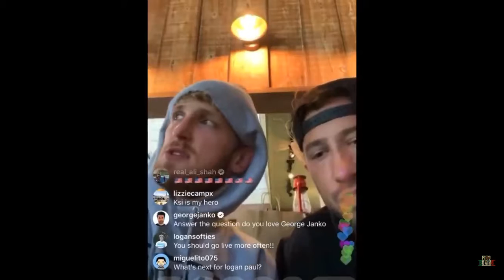Logan talking about why he lost 🔴🔴 live streaming